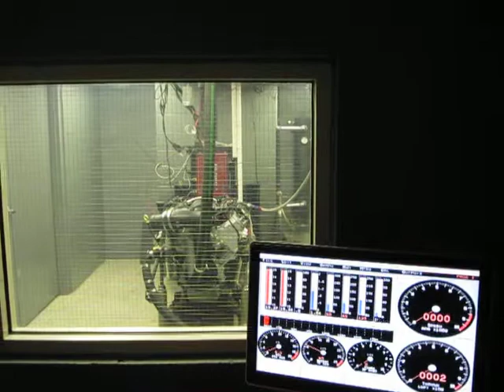LS3 427 Engine Dyno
Vector Motorsports Stroked and Forged LS3 with Mast Black Label Heads